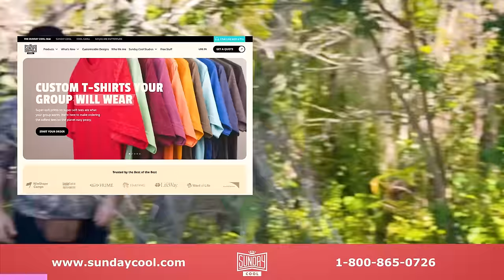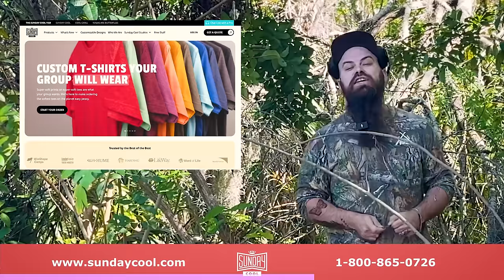Should Mansplaining Be Illegal? | EP.80 | Ninjas Are Butterflies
Today the NAB crew swaps scary stories and celebrates one million subscribers! With a podcast like this, who needs aliens.

0:00 - Welcome Home, Ninjas!
1:44 - Hot Dog & Funny Voices
4:22 - Magic Mind Beavers
8:45 - Ninjas are Cursive
13:55 - Should Mansplaining Be Outlawed?
17:20 - 1 Million Subscribers!
19:00 - Disney Paints Chemtrail
20:30 - Blackrock & Peoples Worth
24:45 - Disney Doomsday Prepping
28:35 - Zone of Interest Movie
31:55 - Lettuce Talk About Vaccines
34:30 - Wendys Price Surge & Costco Dogs
39:20 - Albert Einstiens Chaeuffer Story
41:10 - Joshs Feet Pics
42:15 - And We're Back...
44:30 - Man Plays with Plutonium
49:25 - Question Corner w/ Lily - Stranded on Island
54:33 - Dyatlov Pass Conspiracy
1:04:50 - Sierra Sounds and Bigfoot
1:08:50 - Forgotten Egyptian Princess Story
1:17:30 - Pyramids
1:18:35 - Exclusive Content and Updates!
1:22:30 - Fan Mail!